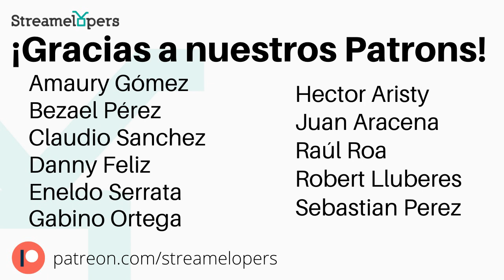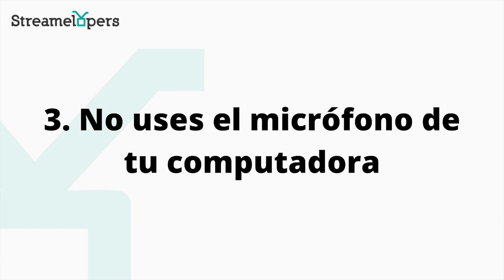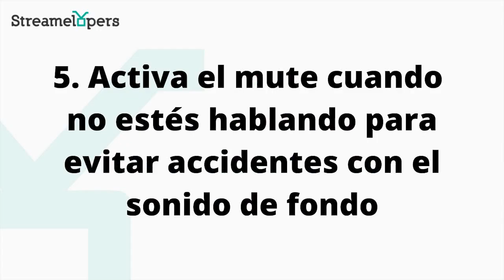7 Tips para una exitosa presentación por videollamada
Orador: Ivana Calderon
Tema: 7 Tips para una exitosa presentación por videollamada

Ivana nos comparte una breve lista de consejos para que puedas mejorar tus presentaciones en las videollamadas.

Puedes leer el artículo "7 tips para una exitosa presentación por videollamada" en nuestro Medium